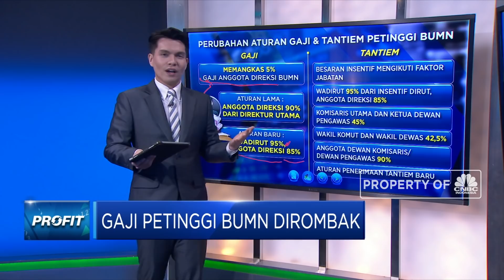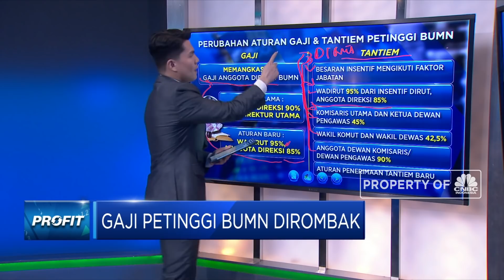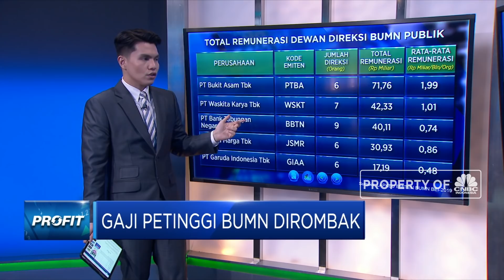Gaji Petinggi BUMN Dirombak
Berita lainnya
AS Makin Panas, Ramai Pejabat Gedung Putih Mau Mundur

Menteri BUMN, Erick Tohir merombak aturan gaji petinggi BUMN. Salah satunya menghapus skema gaji khusus, Direktur Sumber Daya Manusia BUMN. Lalu apa saja perombakan aturan gaji yang dilakukan Menteri BUMN Erick Tohir ini. Simak pemaparan selengkapnya Muhammad Gibran dalam Program Profit, Kamis 07/01/2021 berikut ini